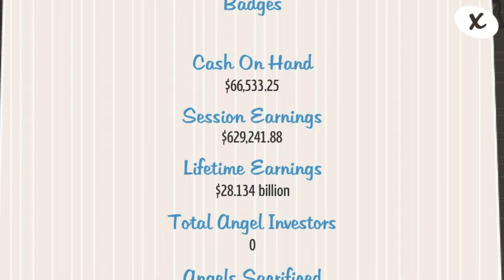Random Game: Adventure Capitalist (Part 1)